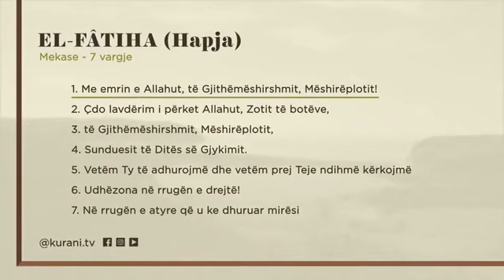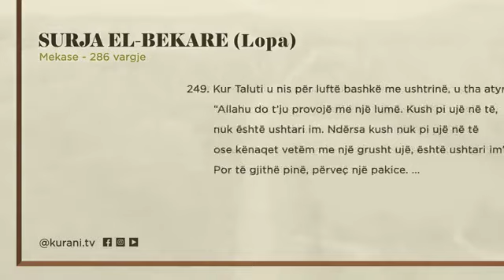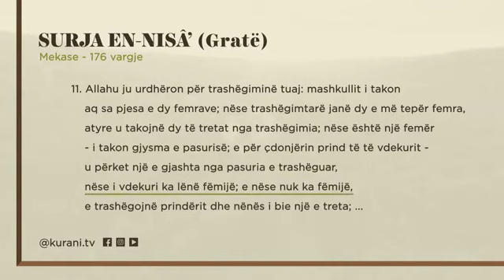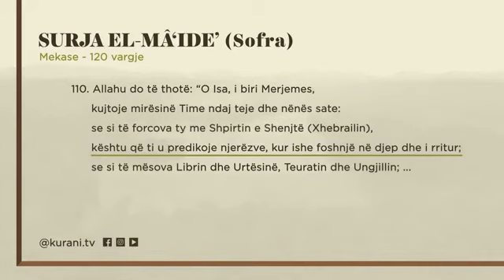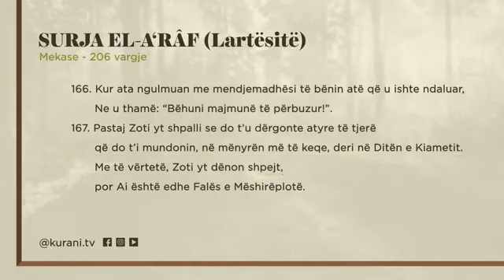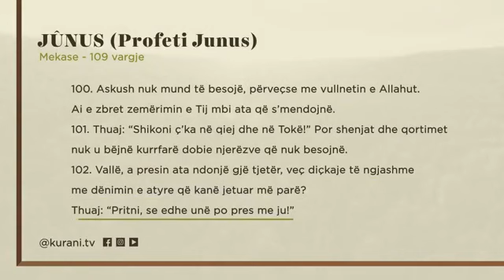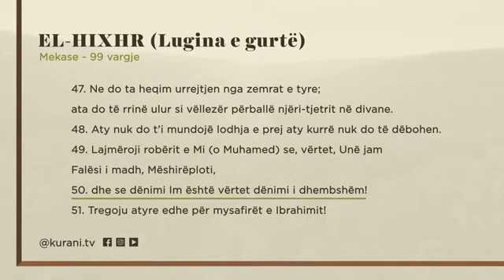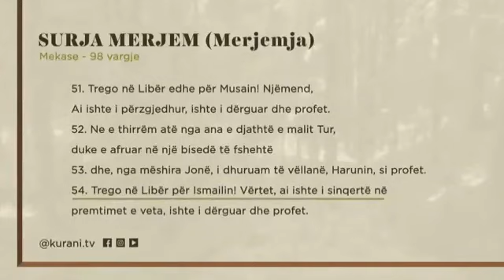KURANI NE GJUHEN SHQIPE | 1